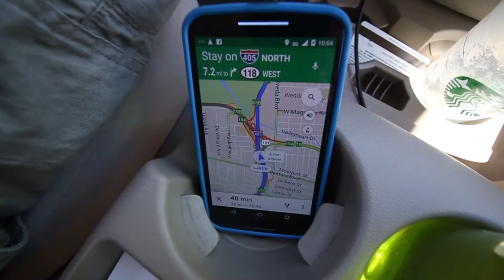Getting Alfie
Picking up our new puppy Alfie on my birthday, June 18

Snaptchat: @Cali-Eagle